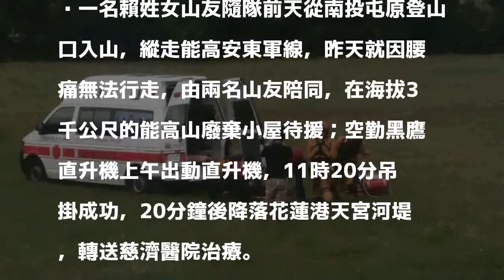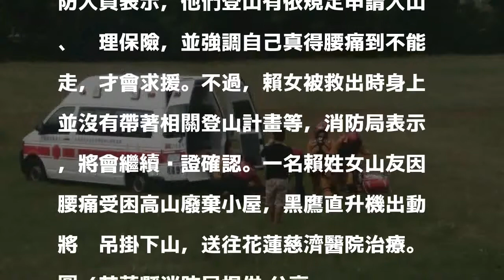女山友腰痛受困高山廢棄小屋 黑鷹直升機出動吊掛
一名賴姓女山友隨隊前天從南投屯原登山口入山，縱走能高安東軍線，昨天就因腰痛無法行走，由兩名山友陪同，在海拔3千公尺的能高山廢棄小屋待援；空勤黑鷹直升機上午出動直升機，11時20分吊掛成功，20分鐘後降落花蓮港天宮河堤，轉送慈濟醫院治療。

發表評論評論如下。